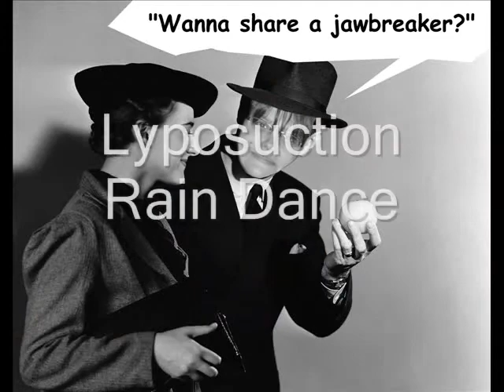Lyposuction Rain Dance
urmapoo